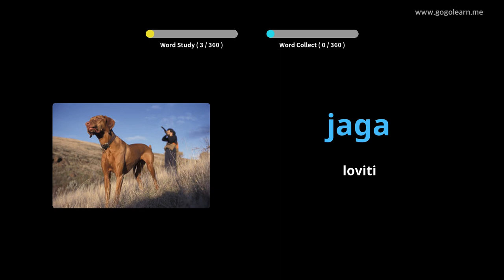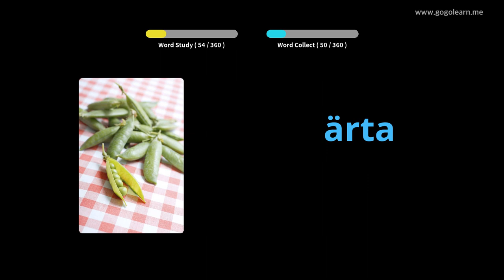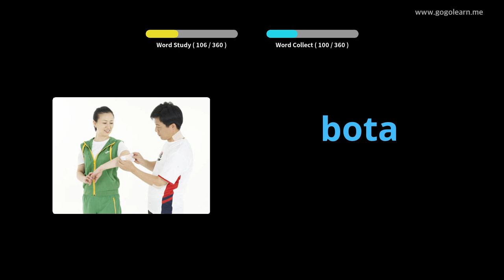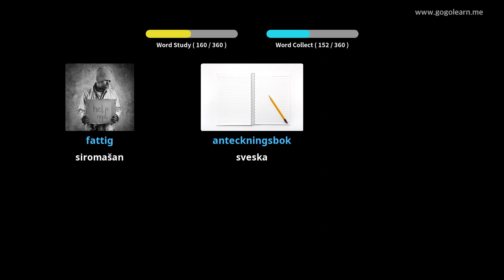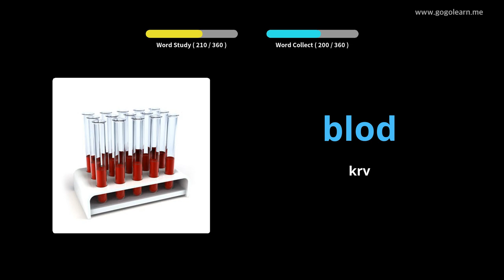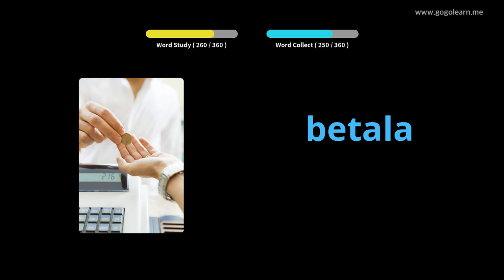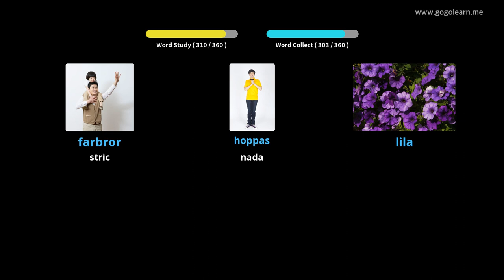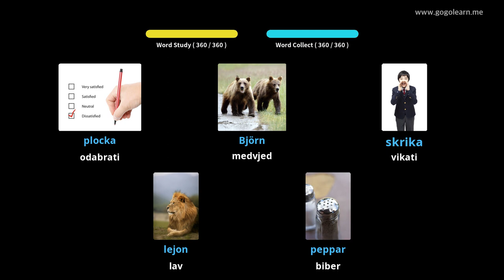Švedski vokabular Osnovna deca | Golearn